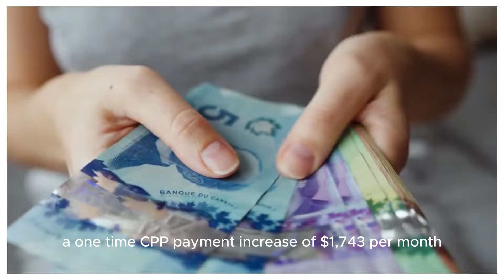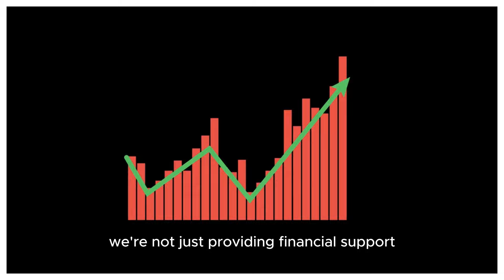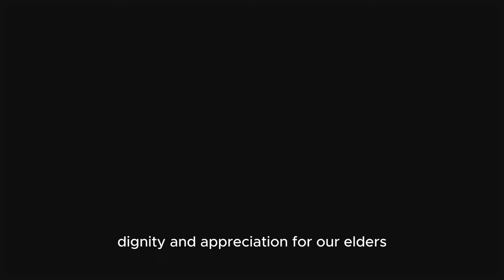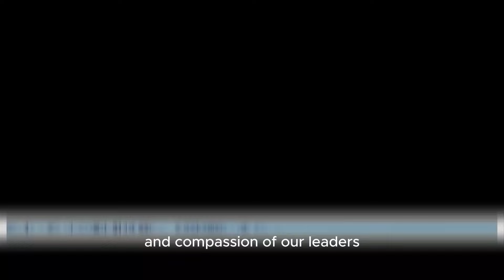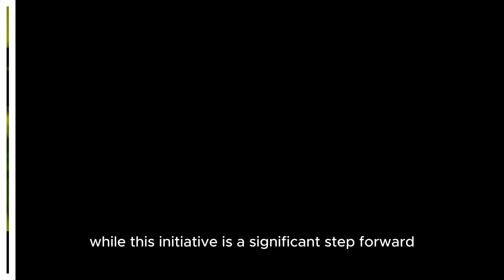Trudeau Has Announced: $1743 CPP Increase Per Month Fro Seniors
In a groundbreaking announcement, Prime Minister Trudeau has unveiled a significant initiative to enhance financial support for seniors. Learn all about the $1743 CPP increase per month and its transformative impact on the lives of our beloved seniors.